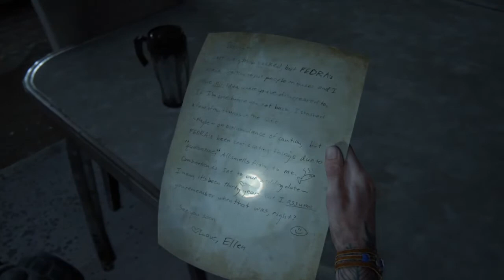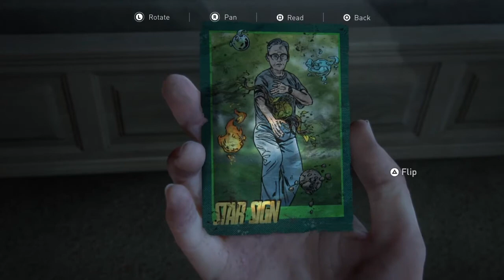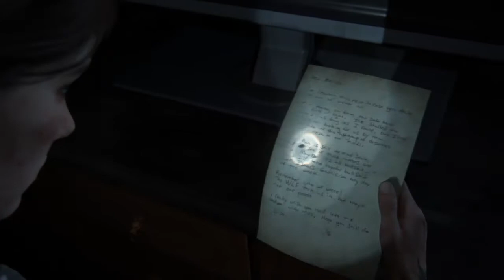The Last Of Us Part 2 PS4 Let's Play/Walkthrough Part 33 {with commentary}